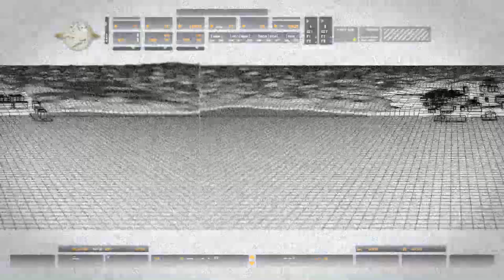call of duty modern warfare 4 | call of duty 4 pc gameplay | Call of Duty 4 CHARLIE DONT SURF | COD4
call of duty modern warfare 4 | call of duty 4 | call of duty 4 pc gameplay | call of duty 4 pc | Call of Duty 4 CHARLIE DONT SURF | COD4

 I am sure you all will like my videos. In this video I am playing  "CALL OF DUTY MODERN WARFARE 4" Third mission "CHARLIE DONT SURF". This game is amazing and interesting. I hope you all Guys Enjoy my this video Thanks.

THANKS